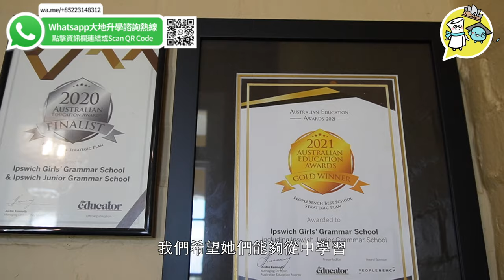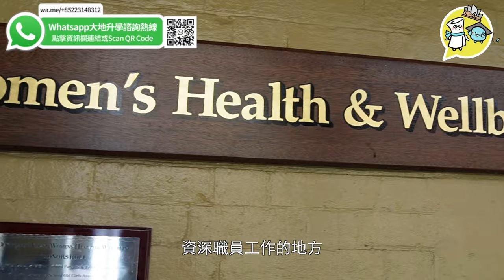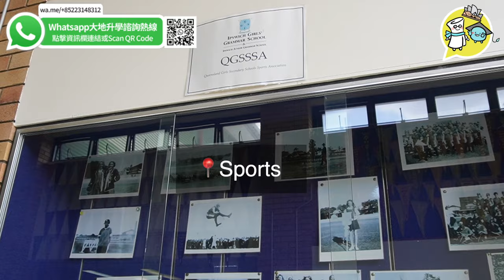【澳洲女子寄宿學校 Ipswich Girls Grammar School】| 澳洲昆士蘭省首府Brisbane | 一片睇晒學校設施、學校職員、香港留學生專訪｜IGGS 伊普斯維奇女子學校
今集《實拍實說》由大地海外升學主持人Royce﹐帶大家參觀Ipswich Girls Grammar School。這間學校位於Ipswich﹐距離布里斯班城市約30至40分鐘﹐至今已有130多年歷史！這間學校Year7至12 只接收女學生﹐副校長在訪問中提到﹐有研究指﹐從女校畢業的女孩子較為自信﹐而學校亦會專門為青春期女生設有一些計劃﹐確保她們身心健康。

學校對國際學生亦提供很多支援﹐定期會與學生進行一對一會面﹐也有迎新計劃﹐幫助學生融入校園。宿舍方面﹐其設施與時並進﹐非常嶄新﹐亦有三名職員在宿舍內居住﹐包括舍監、副舍監和高級住宿導師﹐負責照顧學生﹐一旦晚上有突發事件﹐職員不論日夜都可以提供協助﹐家長不用擔心！如果想了解更多關於Ipswich Girls Grammar School﹐或任何關於學校的升學資訊，歡迎聯絡大地海外升學中心作免費諮詢。